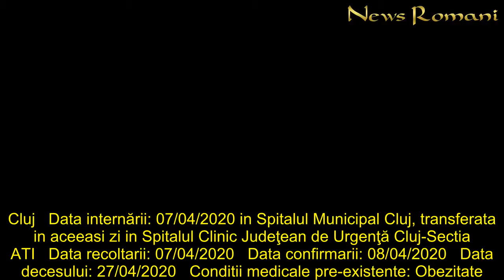Coronavirus face încă 13 victime în România. Bilanțul crește îngrijorător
In articol:Au mai murit 13 români de COVID-19   Au mai murit 13 români de COVID-19  Încă 13 persoane infectate cu coronavirus au murit, bilanţul ajungând la 663.      Deces 651    Femeie, 76 ani, jud. Ilfov       Data internării: 25/04/2020 în Spitalul Clinic de Boli Infecţioase “Victor Babes” Bucuresti   Data confirmarii: 24/04/2020   Data decesului: 27/04/2020   Conditii medicale pre-existente: Boala cardio-vasculara. Diabet zaharat tip II. Dementa senila   Provine din focarul din Caminul de batrani, jud.Ilfov, unde a avut contact cu o persoană infectată Citeste si: Un celebru profesor universitar a murit după ce a fost lăsat să aștepte 75 de ore rezultatele testului, deși era în stare critică! Citeste si: Un concurent de la ”Românii au talent” și-a pierdut un deget! FOTO Citeste si: Ex-preotul Cristian Pomohaci, profeție sinistră: ”Cei care au generat acest iad vă vor lua și ultimile resurse”     Deces 652   Bărbat, 84 ani, jud. Arges       Data internării: 12/04/2020 în Spitalul Judeţean Piteşti   Data recoltării: 12/04/2020   Data confirmarii: 13/04/2020, dupa care a fost transferat la Spitalul Orasenesc Mioveni (spital de suport)   Data decesului: 28/04/2020   Conditii medicale pre-existente: Insuficienta cardiaca globala clasa 2-3. HTA. Sechele AVC. Insuficienta renala acuta. HDS       Deces 653   Femeie, 65 ani, jud. Arges       Data internării: 16/04/2020 in Spitalul Judeţean Piteşti   Data recoltării: 16/04/2020   Data confirmării: 17/04/2020, după care a fost transferată la Spitalul Orasenesc Mioveni (spital de suport) pe 18/04/2020   Data decesului: 28/04/2020   Conditii medicale pre-existente: Neoplasm de pancreas. Diabet zaharat insulino-dependent. Insuficienta renala cronica - dializata.Splenectomie. HTA       Deces 654   Femeie, 80 ani, jud. Neamt       Data internării: 31/03/2020 in Spitalul Judeţean de Urgenţă Piatra Neamt – Sectia Medicala, transferata apoi in Sectia de Boli infectioase dupa confirmare   Data recoltarii: 01/04/2020   Data confirmarii: 02/04/2020   Data decesului: 27/04/2020,       Comorbidităţi: AVC sechelar. Fibriliatie atriala permanenta. HTA esentiala. Diabet zaharat tip II       Deces 655   Femeie, 64 ani, jud. Ialomita       Data internarii: 25/04/2020 în Spitalul Judeţean de Urgenţă Slobozia – Sectia Oncologie   Data recoltarii: 25/04/2020   Data confirmarii: 27/04/2020   Data decesului: 25/04/2020   Conditii medicale pre-existente: Neoplasm bronho-pulmonar cu metastaze cerebrale       Deces 656     Femeie, 81 ani, jud. Alba       Data internarii: 13/04/2020 in Spitalul PNF Aiud   Data recoltarii: 13/04/2020   Data confirmarii: 14/04/2020   Transferata in Spitalul Mun.Blaj pe 16/04/2020, in urma agravarii starii pacientei   Data decesului: 28/04/2020   Conditii medicale pre-existente: Obezitate. Cecitate bilaterala       Deces 657     Femeie, 76 ani, jud. Timis           Data recoltarii: 17/04/2020, cu ocazia dializei într-un centru de dializă Timisoara  (salon separat)   Data confirmarii: 18/04/2020   D
Coronavirus, face, încă 13, victime, România Bilanțul, crește, îngrijorător